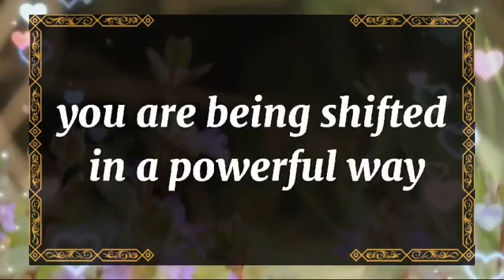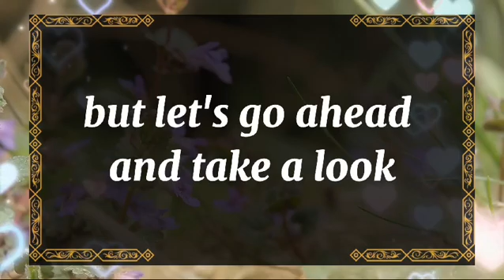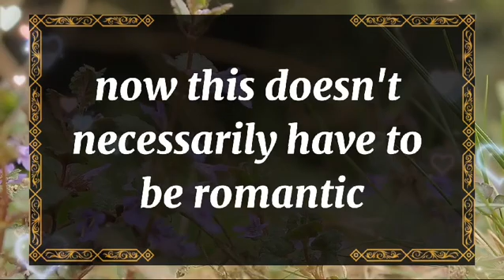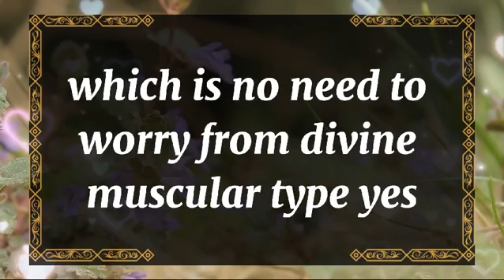💘DM to DF today💘CAN YOU PLEASE TALK ΤΟ ΜΕ💫 twin flame universe🌈